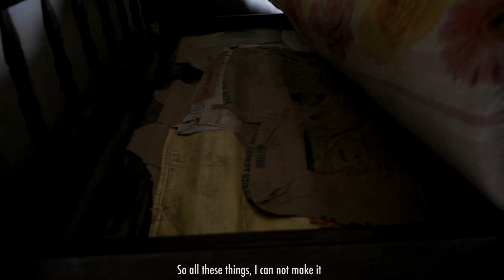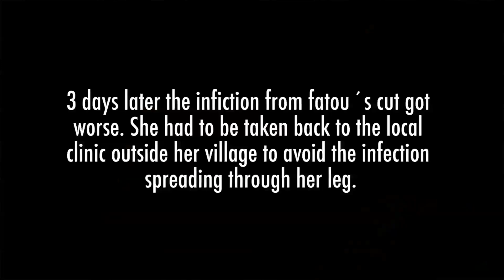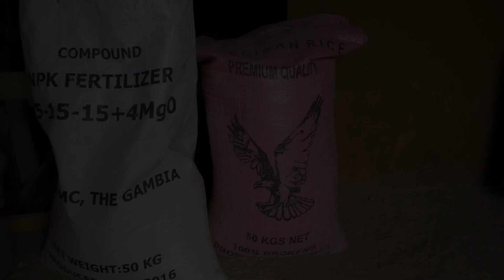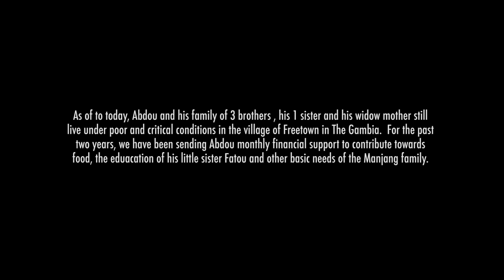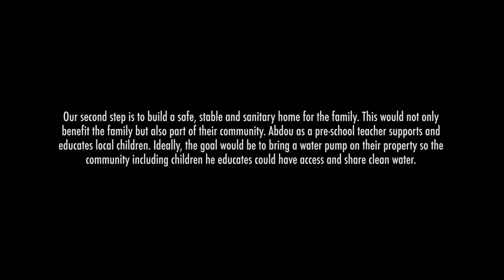Abdou´s Life In The Gambia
30 years old Abdou is the oldest of a family of four brothers, Sanna, Idressa, Ibrahim, Karamou and his 14 years old sister Fatou. His father passed away of cancer in 2005 and losing  his older brother in a work accident. Since then Abdou took on the responsibility for his family including his widowed mother, Sunkary Manjang.

 Abdou is also a pre-school teacher at one of the local pre-school, near his village of Freetown, in The Gunjur region of The Gambia.

Abdou´s  Salary as a pre school teacher is extremely low since the school also struggles to find funding to keep running. The young man earns a monthly salary of 2500 Gambian Dalasi an equivalent of about 50 euros.  For the price of 1100 dalasi (22 euros) for one bag of 50 kg of rice,  Abdou buys 2 bags of 100 k  for the cost of 2200 dalasi (45 euros) to last through the month for his family. This leaves him only with 300 dalasi ( 6 euros) which he splits between his sister and brothers for the daily lunch at school or other things they may need. The young teacher is left with having to make best with the free resources that are available to him and to try to sell wood on the weekends for extra money sometimes.

Abdou and his brothers also hand built a house made out of blocks composed of compact soil and water. Every summer, during the raining season the house has major water damage and every fall he has to rebuilt the walls. His brothers and sister don’t even have a bed and sleep on dirt floors. Not being able to afford cement so the house stays stable during the raining season creates a lot of worries for the family. Every year, when the season comes, his mother gets severely ill and the family has to constantly rebuilt part of the house so it doesn't fall apart.

This short film was made to raise awareness of the living conditions and circumstances of the family  and the challenges they face daily in the hope to raise money and build the family a house.